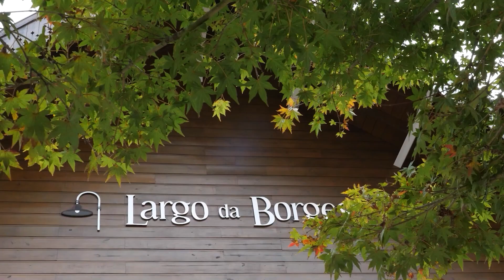Arquitetura e design de marca caminham juntas